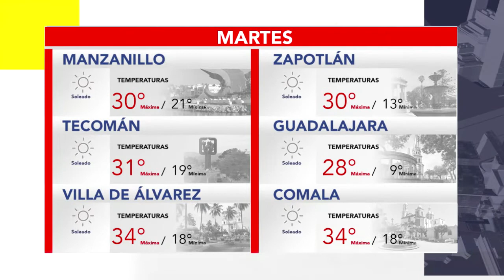Pronóstico del tiempo con Alejandro Orozco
Posibles nubes aisladas por baja presión; alcanzarán temperaturas de 35 grados